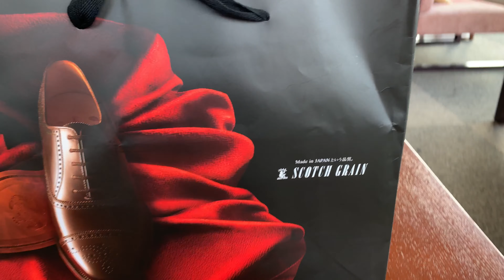「靴磨き職人が磨きたくなる革」「靴磨きをもっと楽しめる靴」 SCOTCHGRAIN スコッチグレイン大阪店 「山陽 X GAKU」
靴磨き職人が磨きたくなる革“熟成革”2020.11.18 ON SALE「靴磨き職人が磨きたくなる革」「靴磨きをもっと楽しめる靴」をコンセプトに、日本最大のタンナーである兵庫県姫路市の（株）山陽から協力を得て、“熟成革”使用し、カリスマ靴磨き職人・GAKUPLUS代表佐藤我久さんに監修していただいて、“熟成革”に合うワックスを企画し、日本の老舗靴クリームメーカーである（株）コロンブスにオリジナルポリッシュの製造を依頼して実現出来た、4社の協力があってこそ生まれたモデルが「山陽 X GAKU」です。「山陽 X GAKU」で使用されている“熟成革”は、黒カーフ「ベンゲル」の最上ランクを厳選してスプレーで均等になるようにワックスを振りかけた後に、低温冷蔵倉庫で最低3ヶ月熟成したカーフです。さらに熟成した革質を尊重するため、あえて通常施す仕上げ剤も使用せずに、磨きを繰り返すほど革が「育つ」ように、乳化性クリームだけの仕上げにしました。靴磨きの醍醐味とも言える経年変化を最大限に満喫できるモデルです。